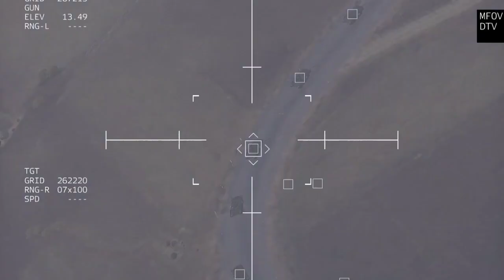7 Minutes Ago! US B2 Spirit Stealth Drone, bombards Russian Army Headquarters in Avdiivka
7 Minutes Ago! US B2 Spirit Stealth Drone, bombards Russian Army Headquarters in Avdiivka

7 Minutes Ago! US B2 Spirit Stealth Drone, bombards Russian Army Headquarters in Avdiivka